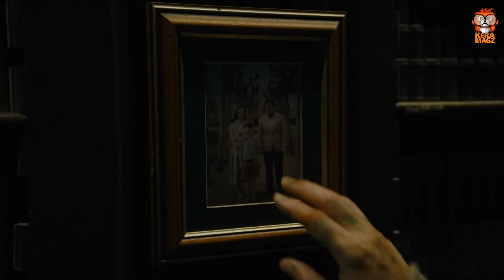DIA ADALAH BATMAN ALTERNATIF YANG LAIN, BUKAN DARI EARTH 89 | THE FLASH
Salah satu official clip The Flash memperlihatkan adegan dua Barry Allen sedang bertemu dengan Bruce Wayne yang sudah tua yang diperankan oleh Michael Keaton. Sepertinya dugaan kita selama ini keliru, mungkin dia bukanlah Batman yang kita kenal selama ini.

Copyrighted by Warner Bros
Voice Over by @ZagGamerReal
Edited by @ZagGamerReal